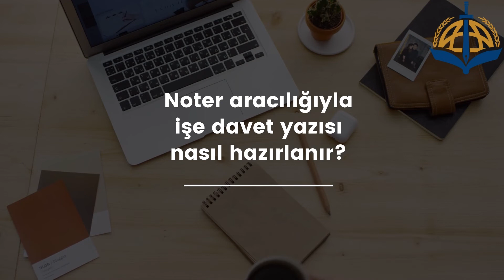Noter Aracılığı İle İşe Davet Yazısı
ÇALIŞMA SAATLERİMİZ
Hafta içi: 07:00 – 23:30
Hafta sonu: 09:00 – 23:30